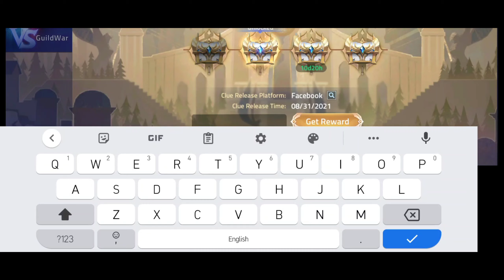MLA CD KEY NEW 2021 | 2ND MIRAGE CODE | MLA CHEST CODE | MLA CODES SEPTEMBER 2021